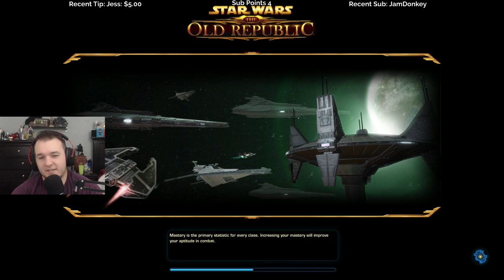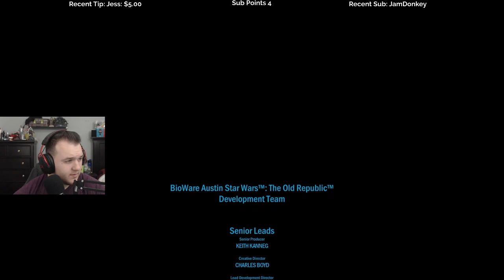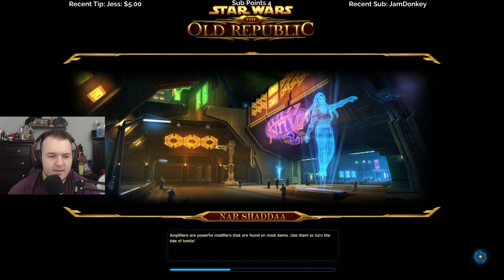Let's Play Star Wars: The Old Republic - Onslaught DLC - Part 6